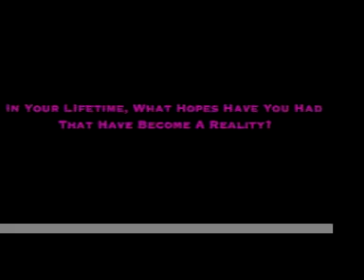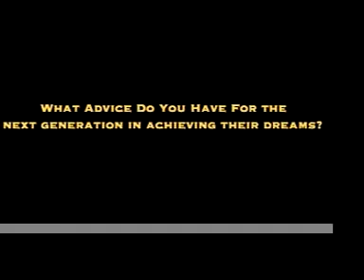Recordings Of Hope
This is a audio project compiled by New Foundations Charter School students. It is called Recordings of Hope, and provides youth perspectives on HOPE.